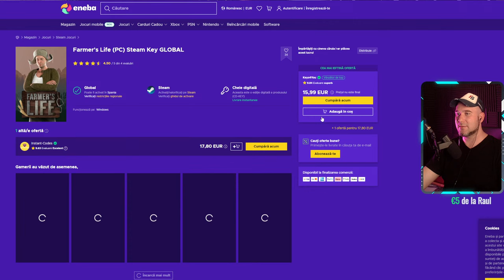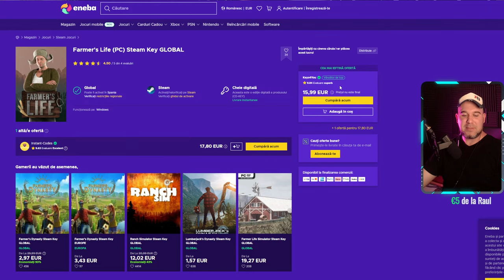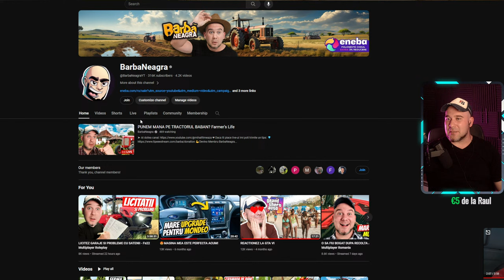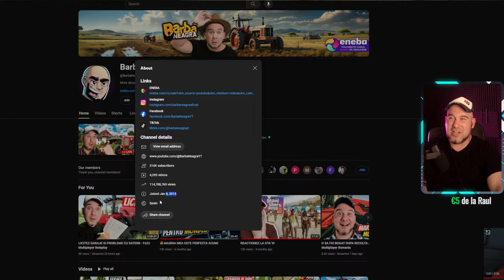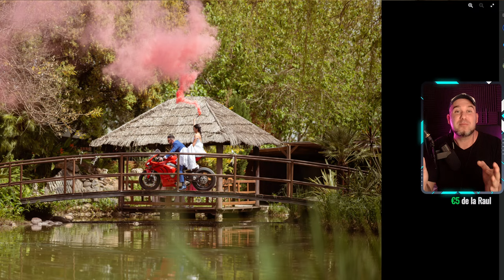PUNEM MANA PE TRACTORUL BABAN? Farmer's Life